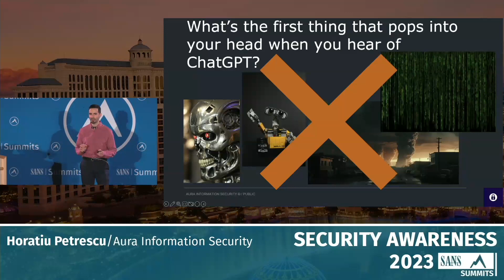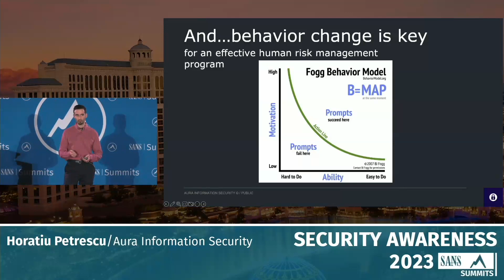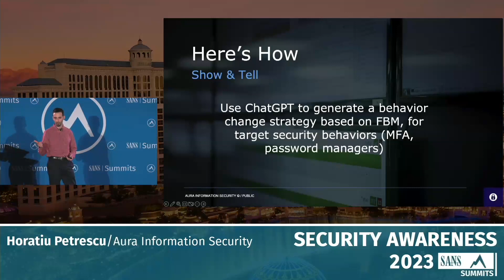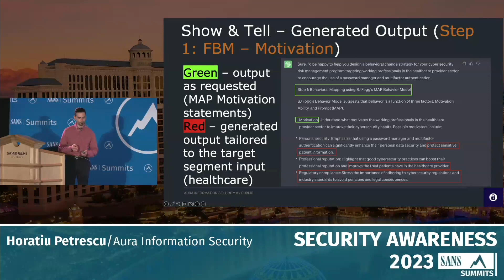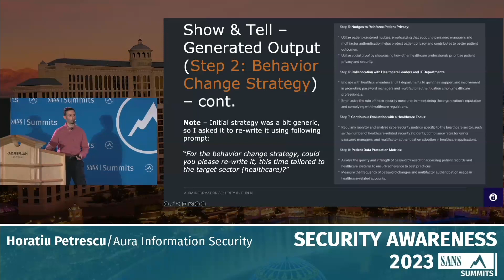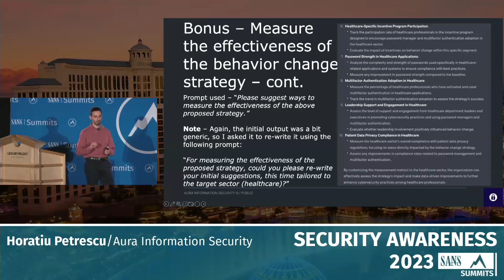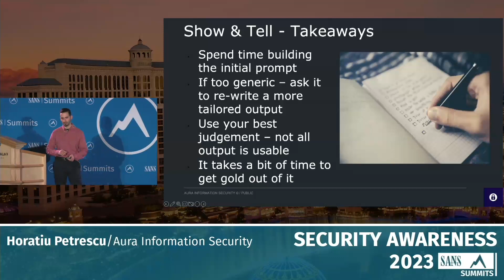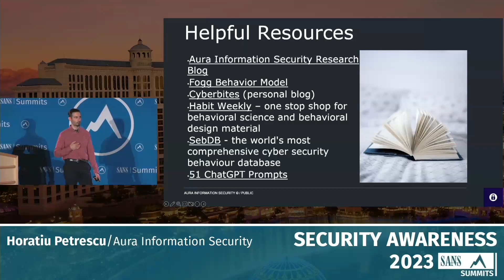Combining ChatGPT and Fogg Behaviour Model to Design Your Program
Building a security-conscious culture within an organization is no small feat. In this talk, we explore a powerful approach to reshape your human risk management program. By combining the capabilities of ChatGPT with proven behavior change frameworks such as the Fogg Behavior Model (FBM), organizations can create tailored interventions to motivate employees towards adopting secure practices like password managers and multi-factor authentication. Learn how this innovative approach can bolster your human risk management program and foster a culture of security awareness among employees, ultimately strengthening your organizational security posture.

SANS Security Awareness: Managing Human Risk Summit 2023

Speaker: Horatiu Petrescu, Security Consultant, Aura Information Security